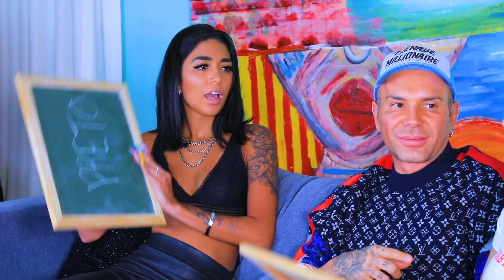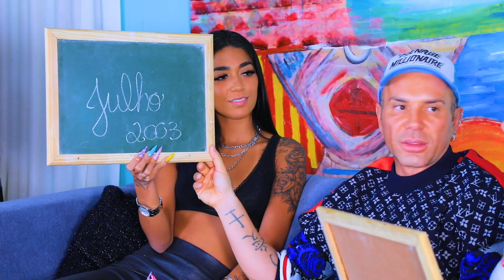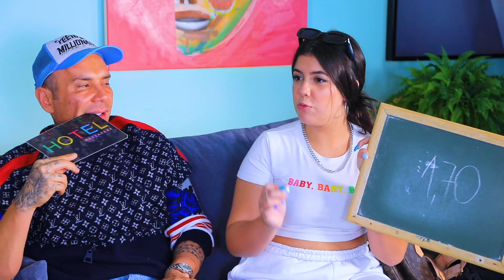LUIZA PARENTE E PEIXINHO VIVEM ENTRE AMOR E ÓDIO. FEAT DHIOVANNA BARBOSA!!!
Desafio de Amizade com Luiza Parente e Dhiovanna Barbosa